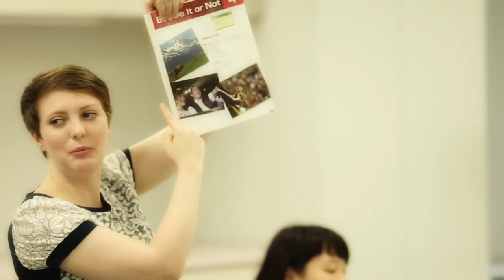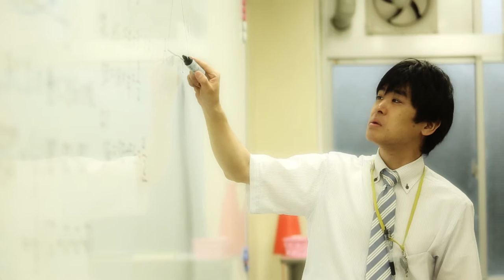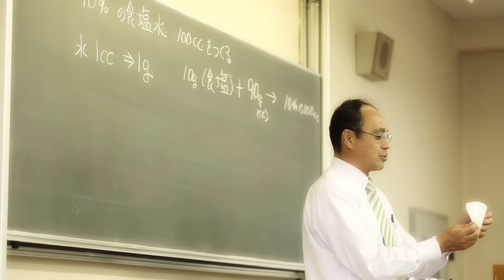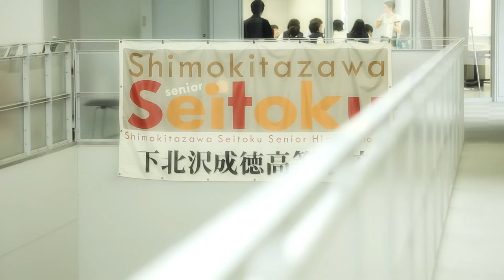School Life at Shimokitazawa Seitoku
下北沢成徳の雰囲気がわかるプロモーションビデオです。